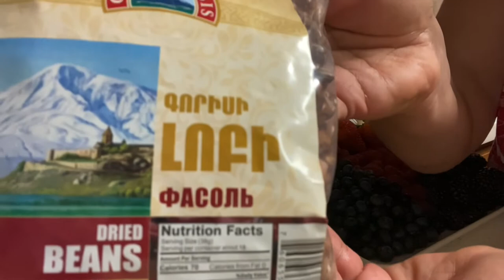PAPAYA/EXOTIC MRGER/Srjum enq miasin☕️